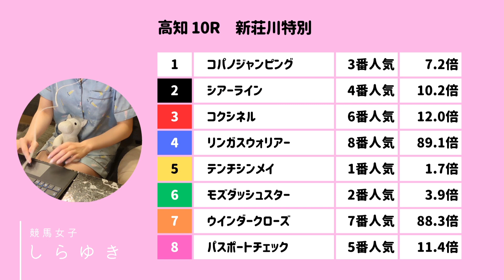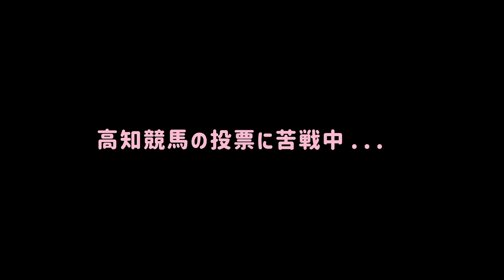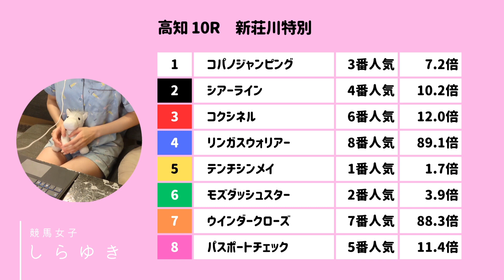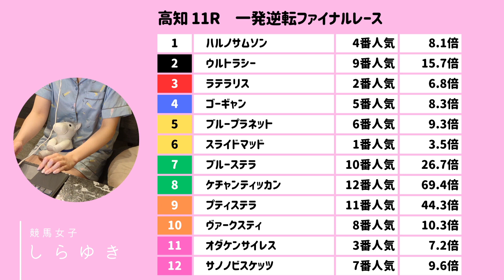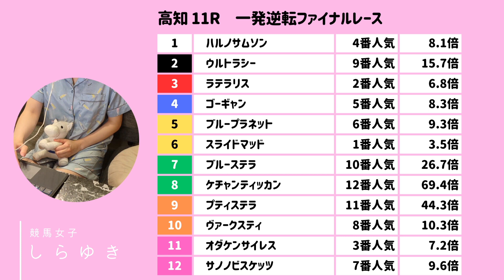【直感で予想】競馬女子の一発逆転ファイナルレース「私たちにはまだ高知がある！」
競馬女子しらゆきです

今回は高知競馬の一発逆転ファイナルレースに初挑戦します！
いつもは中央競馬でラップ分析などをしているのですが、
直感だけで気に入った馬を応援するのも楽しいですよね！